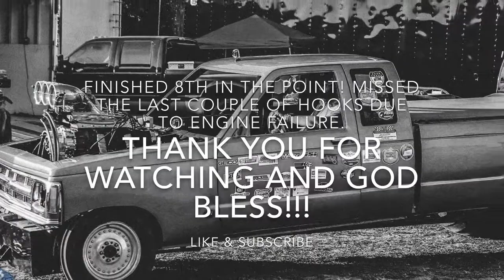2019 Wallace Motorsports Highlights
Child’s Play 2WD truck pulling 2019 highlights

Song: Animals by Martin Garrix and Anything